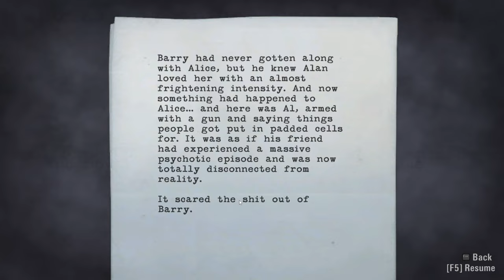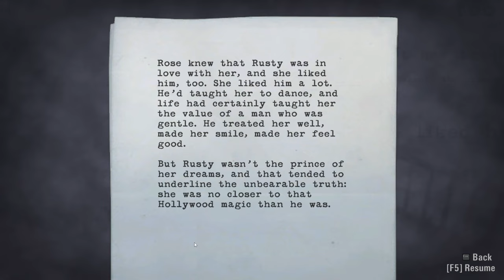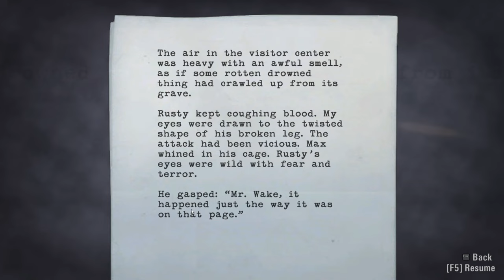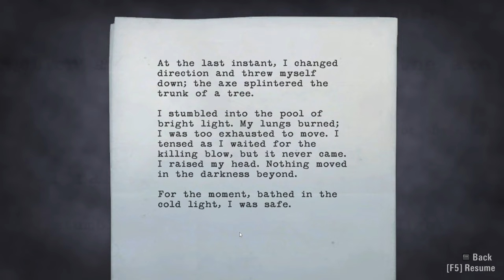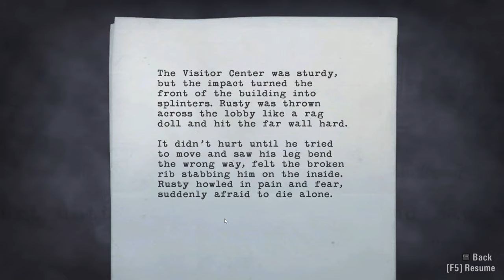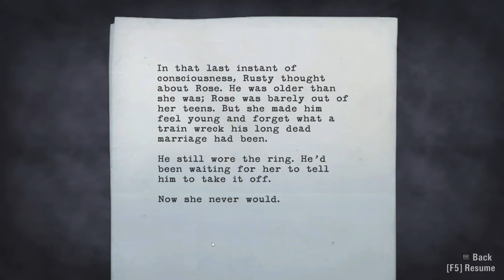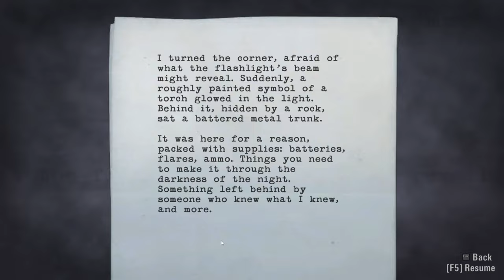Alan Wake Gameplay Episode 2 | Part 8 | Rusty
Rusty!! MAX!! NOOOO!!